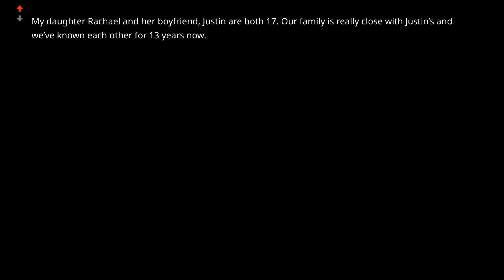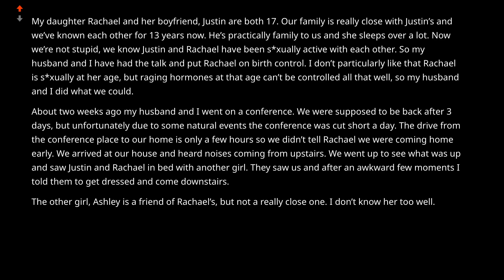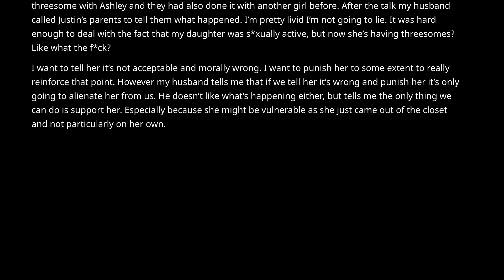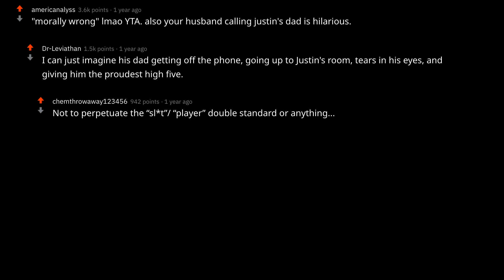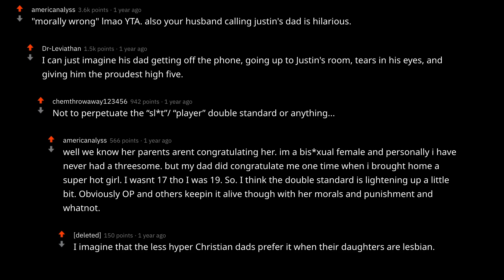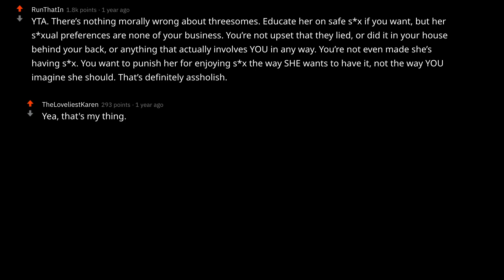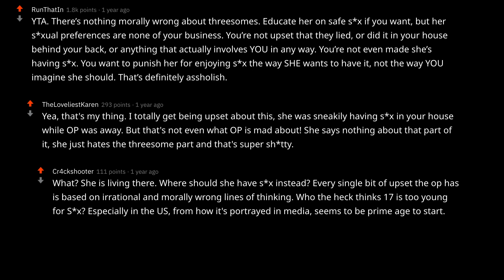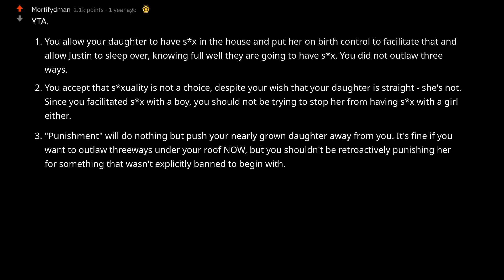AITA For Punishing My Daughter For Having A Threesome? (r/AITA | Reddit Stories)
We bring the most upvoted and the hottest daily Reddit posts to you. So, just lie back and enjoy watching.